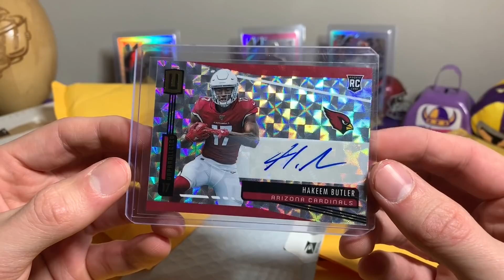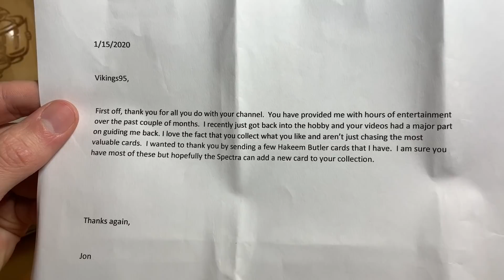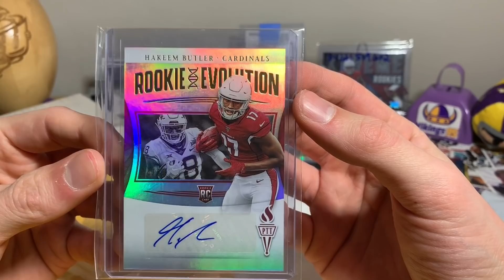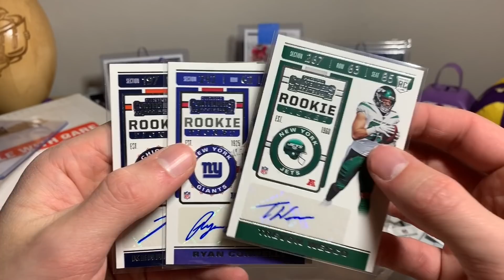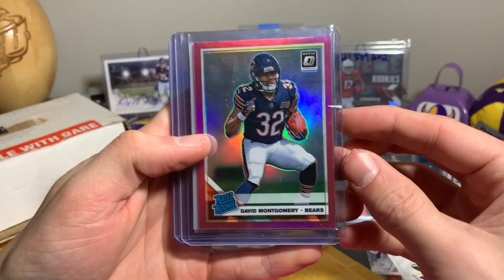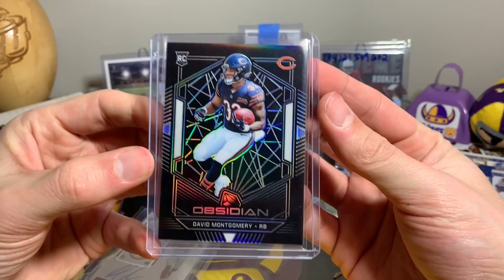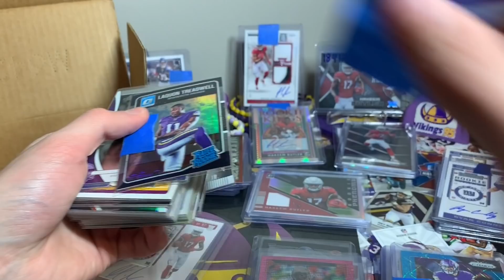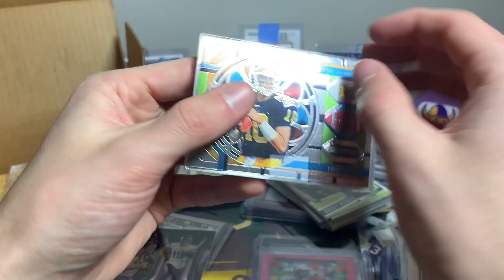Another *ONE OF ONE* in Todays Mailday!! Keep Them Coming!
Mail Mail Mail! Another great mail day is done with, a week before the super bowl!! How about that new 1/1 for my collection as well?! Always looking for more of them for sure! I had to make this mail day a few days early since I will be busy this weekend, but I hope you all still enjoy seeing the new cards I've got for my collection! Shoutout to all of the people I traded with or sent me care packages! I appreciate you all!!

So... Who will win the super bowl?